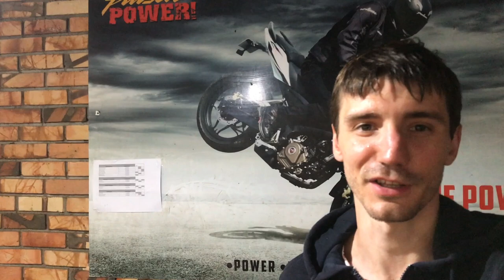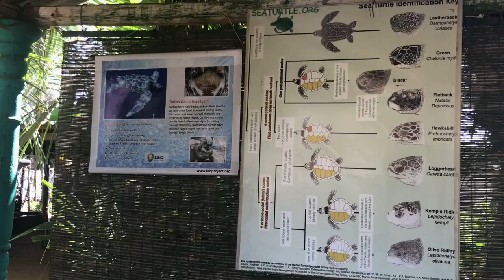Про цунами на Шри-Ланке. Приют для Черепах. Влог со Шри-ланки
В этом видео я расскажу про цунами в 2004 году, от которого пострадала Шри-Ланка.  Влог про поездку в Эллу, до которой мы не доехали. Черепашья ферма-приют.